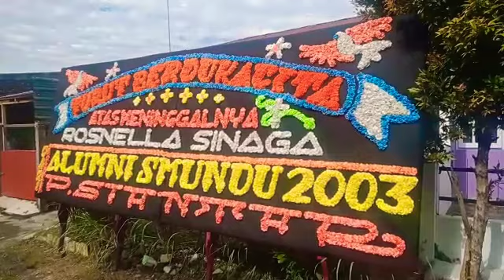Turut Berdukacita Atas meninggalnya Rosnella Sinaga. Dari : Alumni SMUNDU 2003 P. Siantar